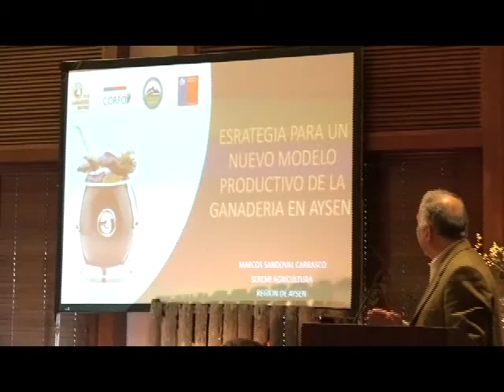PER Ganadero Aysén